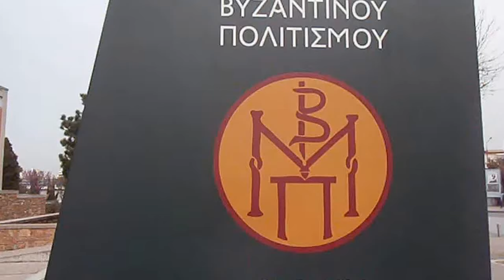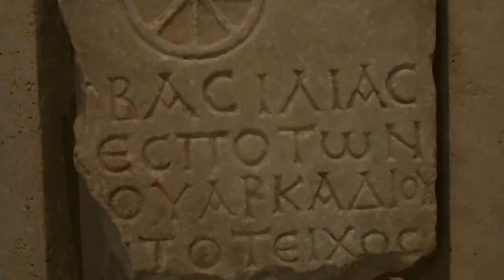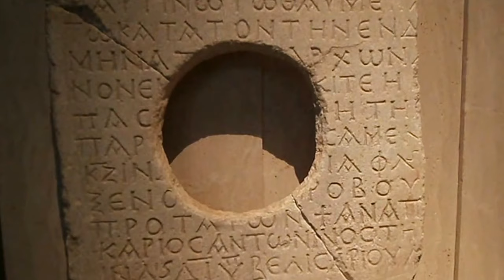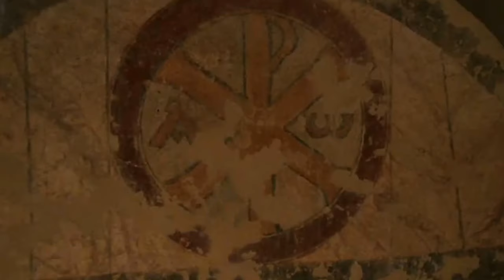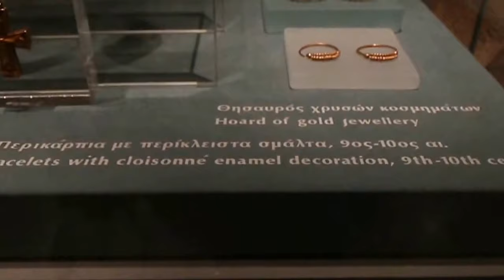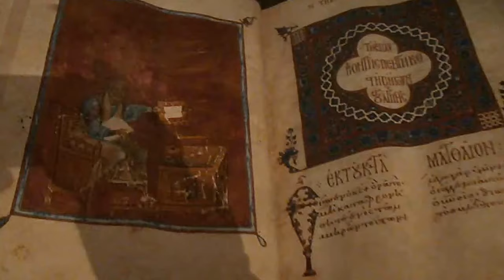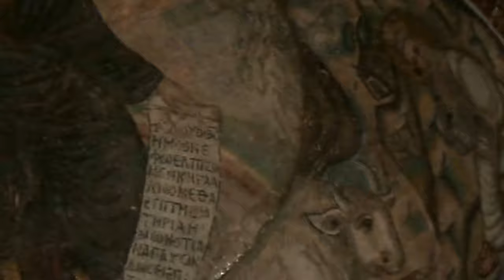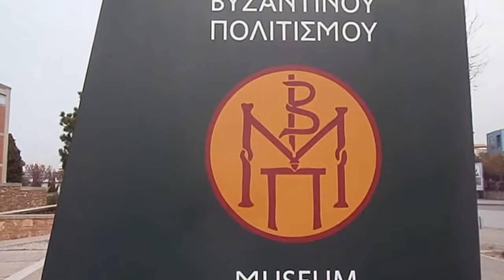Βυζαντινό Μουσείο Θεσσαλονίκης Museum Byzantine Thessaloniki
Το Μουσείο Βυζαντινού Πολιτισμού είναι μουσείο παλαιοχριστιανικό ναόΠαλαιοχριστιανική πόλη και κατοικία""Από την Εικονομαχία στη λάμψη των Μακεδόνων και των Κομνηνών""Το Βυζάντιο μετά το Βυζάντιο",